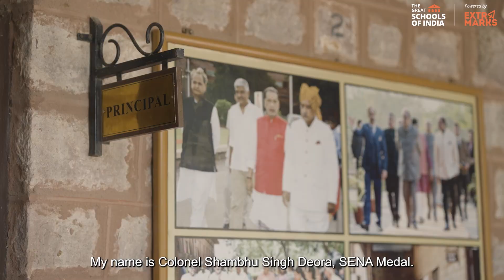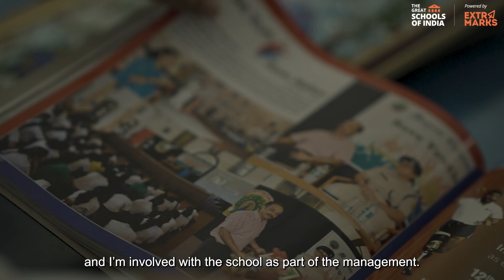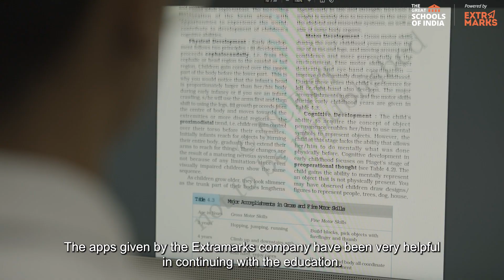The Great Schools of India - 2022